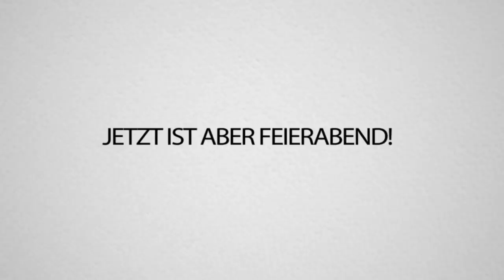Niemals GLAUBT IHR, was SPIELER in 24h aus einer MINECRAFT WELT voller LAVA gemacht haben!